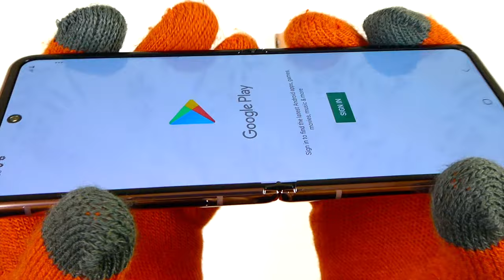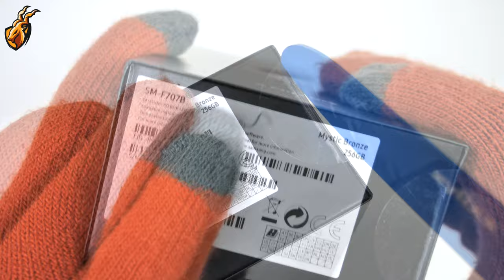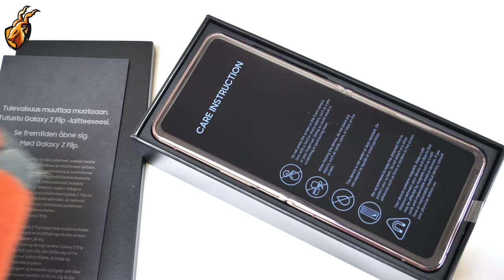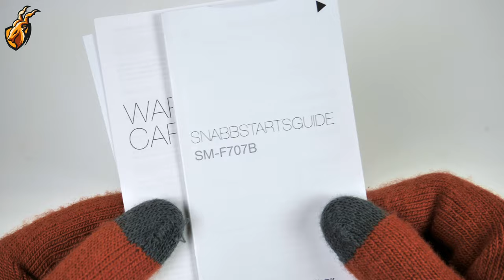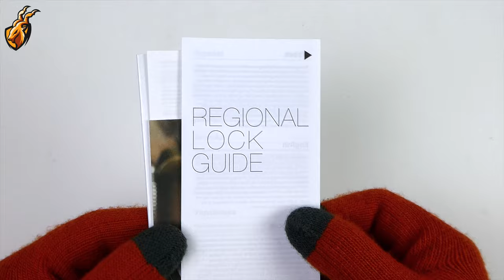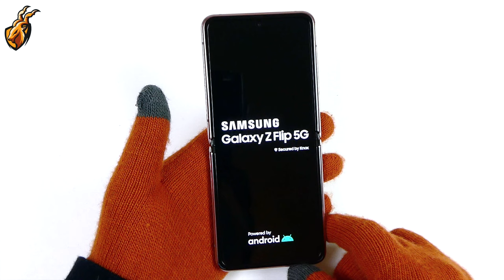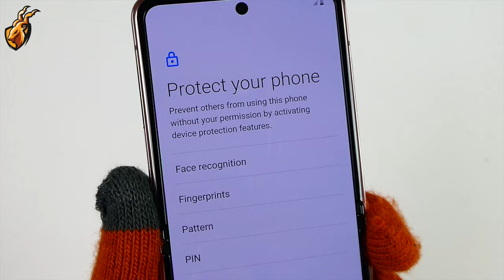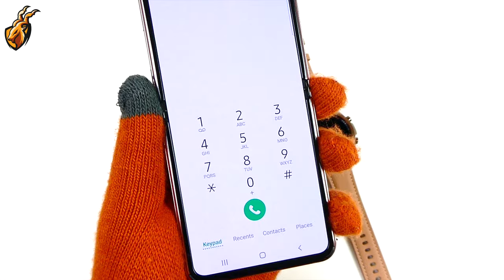Samsung Galaxy Z Flip 5G unboxing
Satisfying Unboxing of Galaxy Z flip 5g mystric bronze color. It is a foldable phone which have 6.7 inches screen, duel camera with 4k video recording. This galaxy z flip 5g model released in August 2020.